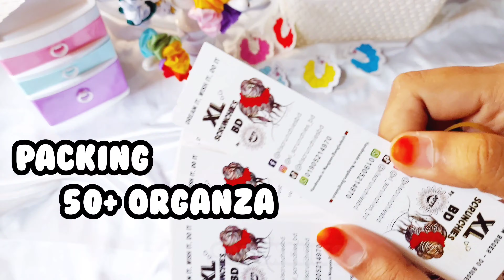Packing an order 🤍🚛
⌨Order through DM/Inbox: XL Scrunchies BD  🤍🎀💁‍♀️

For More Join: Feel luxurious with XL Scrunchies BD🤗